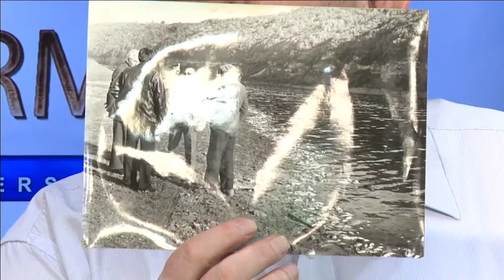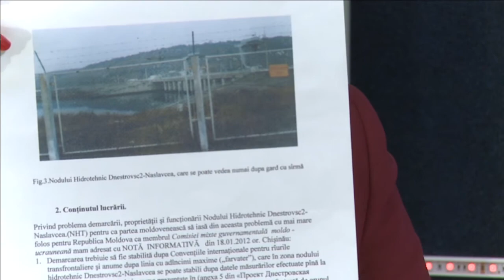Intersectia RM: Petru Pleșca, Vitalie Olexsici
Soarta nodului hidrotehnic Dnestrovsc 2 - Naslavcea